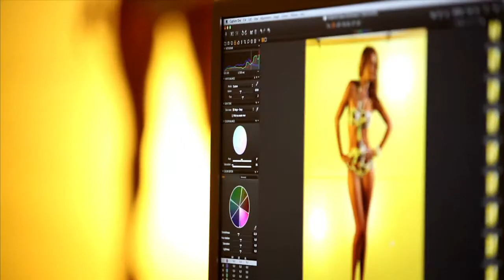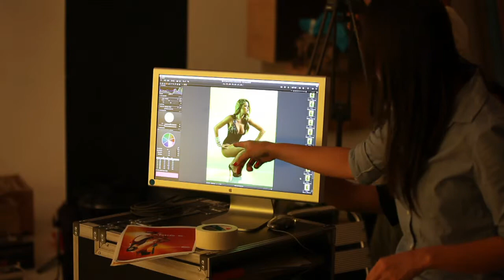Doutzen by Amir Slama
Ensaio fotográfico da Top Model Doutzen, para o estilista Amir Slama em sua coleção C&A.
Produção: Adorni Films
Direção: Paulo Adorni
Fotografia: Haroldo Sanches